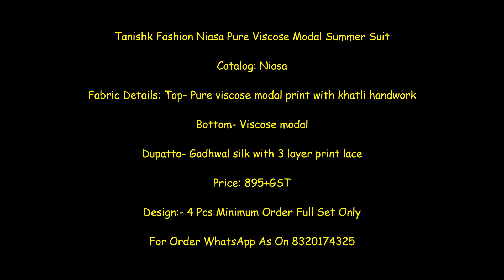Tanishk Fashion Niasa Pure Viscose Modal Summer Suit ll Latest Design of Summer Suit 2022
Tanishk Fashion Niasa Pure Viscose Modal Summer Suit

Catalog: Niasa

Fabric Details: Top- Pure viscose modal print with khatli handwork

Bottom- Viscose modal

Dupatta- Gadhwal silk with 3 layer print lace

Price: 895+GST

Tanishk Fashion Niasa Pure Viscose Modal Summer Suit Wholesale Price-Shivkrupa Enterprise. India No 1 wholesaler DealIer Seller Supplier Of Tanishk Fashion Niasa Pure Viscose Modal Summer Suit Wholesale Price at Shivkrupa Enterprise. Tanishk Fashion Niasa Catalog Wholesale Price World Wide Shipping Original Product at Shivkrupa Enterprise. Tanishk Fashion Niasa Pure Viscose Modal Summer Suit New Catalog Launched Best Price Wholesale at Shivkrupa Enterprise. Best Deal For Tanishk Fashion Niasa Pure Viscose Modal Summer Suit Collection Wholesale Online Best Supplier. Tanishk Fashion Niasa Pure Viscose Modal Summer Suit Wholesale Online Biggest supplier online In India. New 2022 Latest Tanishk Fashion Niasa Pure Viscose Modal Summer Suit Wholesale Price at Shivkrupa Enterprise.

tanishk fashion surat,
tanishk fashion alifa,
tanishk fashion suits,
tanishk fashion kashmiri vol 5,
tanishk fashion sanah,
tanishk fashion meenaz,
tanishk fashion miraz,
tanishq fashion rajouri garden,
tanishk fashion bandhej,
tanishka fashion,
jam cotton suit
jam silk suit
jam cotton suit price
jam cotton plain suit
jam cotton suit design
jam silk cotton suits
jam silk punjabi suit
Shivkrupa Enterprise,
best price catalog,
cheapest price collection,
latest 2022 suit catalog,
new 2022 latest suit catalog,
Pure Jam Silk Designer Suit,
Tanishak Fashion Catlog,
Tanishk Fashion Ikrat suit,
Tanishk Fashion Mehraaz suit,
Tanishk Fashion Niasa suit,
wholesale online shopping,
wholesale price catalog,